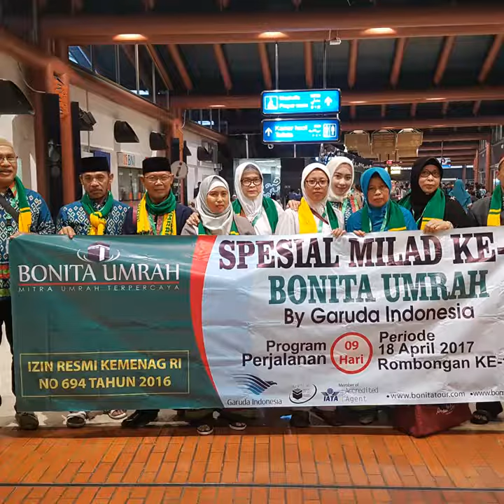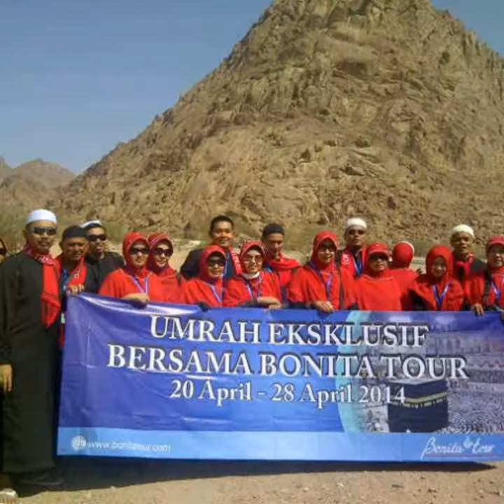Mari berHaji dan Umrah sesuai sunnah bersama BONITA UMRAH